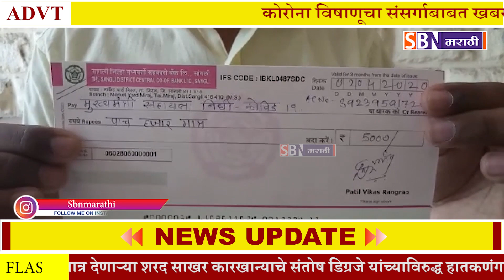मिरजेत विद्यार्थ्यांने वाढदिवसाला लागणारी रक्कम मुख्यमंत्री सहाय्यता निधी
मिरजेत विद्यार्थ्यांने वाढदिवसाला लागणारी रक्कम मुख्यमंत्री सहाय्यता निधीला देऊन सर्वांसमोर मांडला आदर्श.@